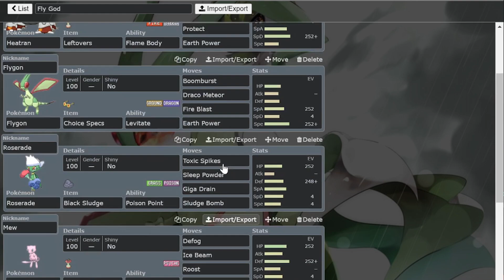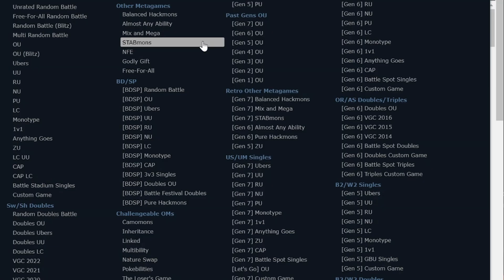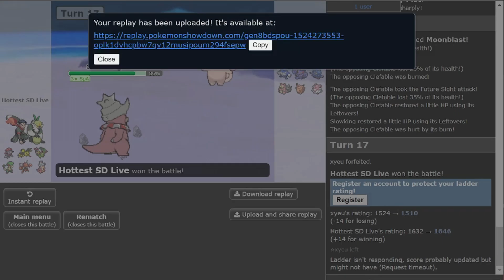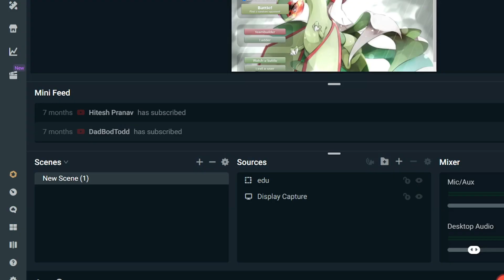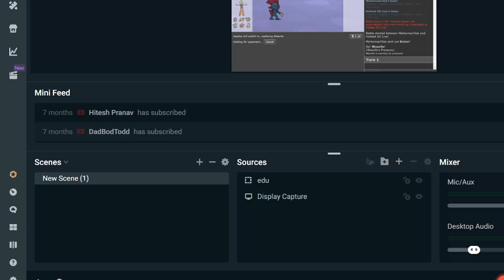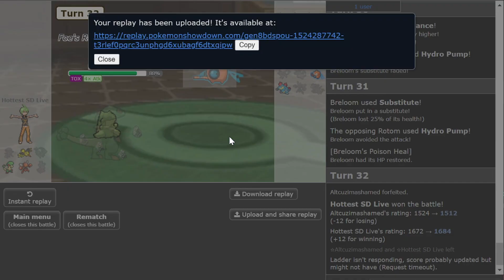BOOMBURST FLYGON MAKES SMOGON OU ROOM DRIVER RAGEQUIT : POKEMON BDSP OU LIVE : FLYGON THE MOVIE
Flygon The Movie!
Watch the video and find out yourself.

00:00 Enter the battlegrounds
00:19 Team Showcase
02:00 Game 1 & The Stall Guy is here
04:05 Slowking has had enough
04:50 Game 2 & The Stall Guy is here again
11:03 Togekiss has had enough
12:45 Game 3
18:57 Game 4 vs OU Room Driver
27:30 Flygon has had enough
28:50 Roserade makes Stall Noob Ragequit
30:50 Game 5
35:20 Breloom boosts to Maximum
35:54 Focus Punching through Reflect
37:13 Game 6
38:31 Breloom doesn't switch out again